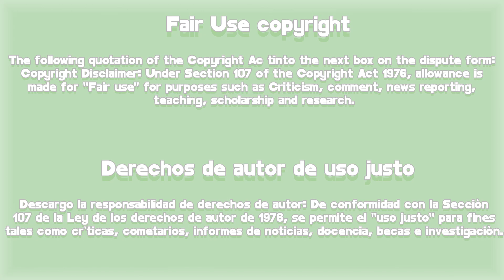WOORI the vïrgin EP 5 Avance | Enojo & Romance 👀🤝😍